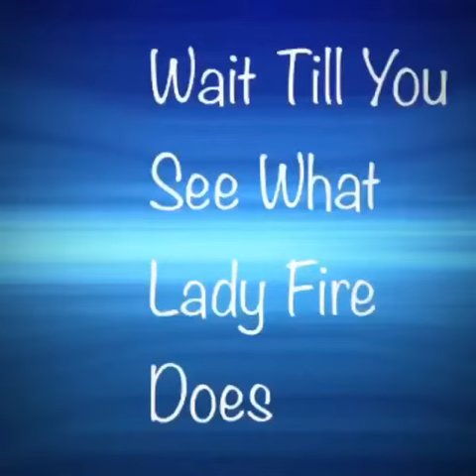Undercover Det TV clips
Watch full episodes of Undercover Det TV on the 1Love1HouseChannel Download the XOD app on ROKU Apple TV ALL Streaming Devices Go to AEMGTV. Roles Available